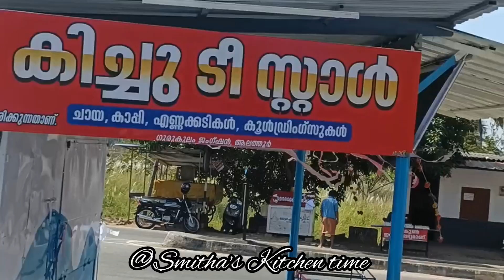Oru Alathur Yathra Vlog Malayalam | Food | Football ⚽ Turf | Smitha's Kitchen time